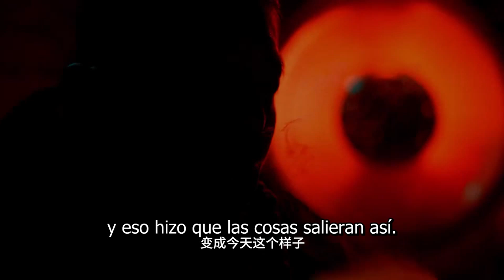【Sub Español】¡Trailer! ▶ Próximamente | Double Tap | 双探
💬Sinopsis:.
Cuenta la historia de un policía que se fue solo a otra ciudad para investigar el secuestro de estudiantes de primaria, pero finalmente se vio envuelto en las complicadas fuerzas tripartitas del inframundo.